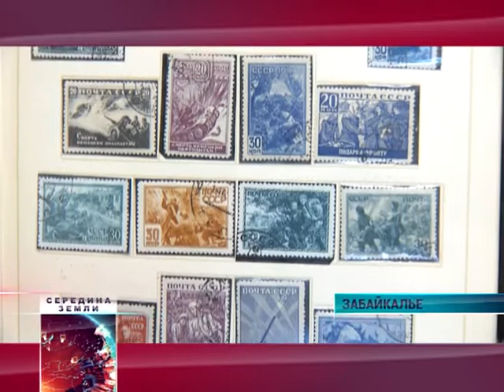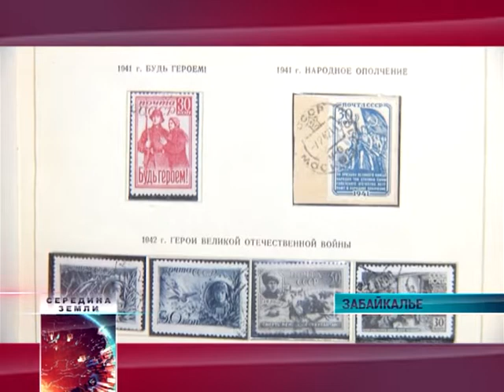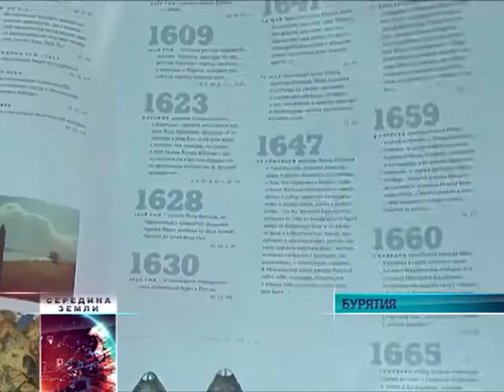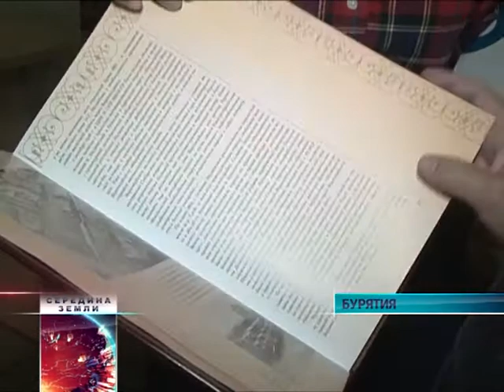Середина Земли 25.04.2017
- Полмиллиона марок – у читинского филателиста.Как собирается редкая коллекция;
- Охранять природу, значит любить Родину – в Чите прошла экологическая игра;
- Работа на износ или бомба замедленного действия. В Улан-Удэ водопровод и система канализации нуждаются в капитальном ремонте;
- От Верхнеудинска до Улан-Удэ! Неизвестные исторические факты о любимой столице попали в новую летопись города.